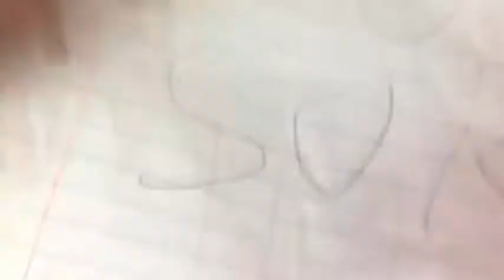How Mr. Nieuwenhuis Keeps His Cool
Propaganda project for Civics.